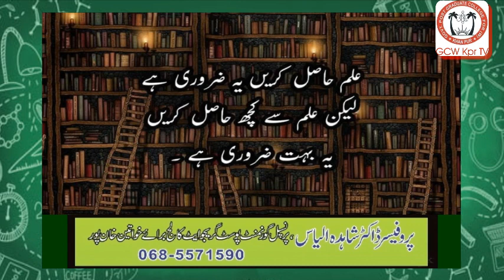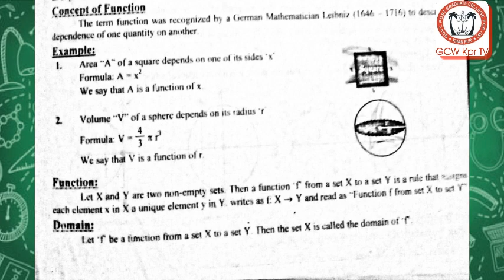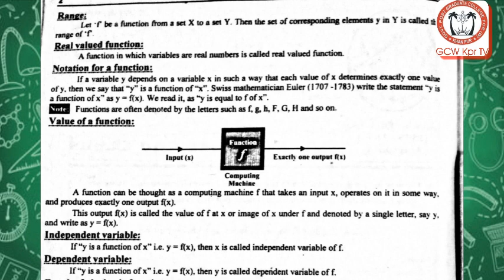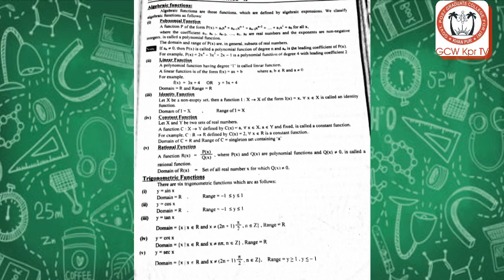Saba Naz Tufail, Lecture no 1, Class 2nd Year, subject Math, Topic Functions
Saba Naz Tufail (Assistant Professor) Govt. Postgraduate College for Women, Khanpur District Rahim Yar Khan.